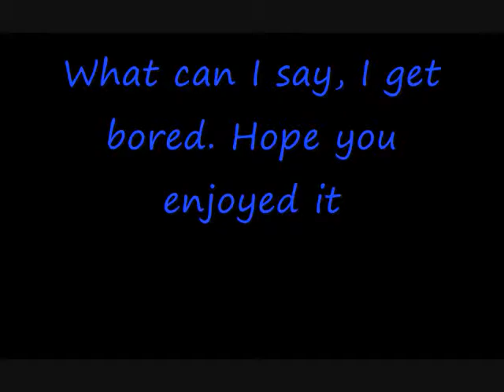Kingdom Hearts Saiyuki style 2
Roxas: Another one is coming soon
Like I said, an obession that I'm going to have for a bit